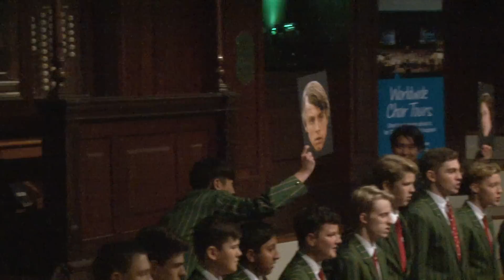JW is the Man - John Williams, arr Slagowski, Smith, Tim & Voicemale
Voicemale
Westlake Boys' High School
Conductor David Squire
Accompanist Sheryl Clarke

The Big Sing 2016 National Finale
25 to 27 August 2016
Dunedin Town Hall